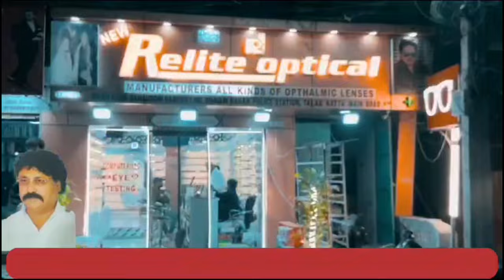Sharab Peekar Gadi Chalane Walo Par Police Kar Rahi Hai Challan | 7h Tv News